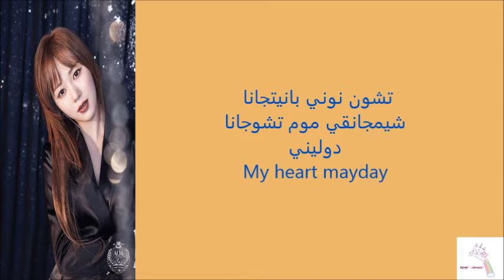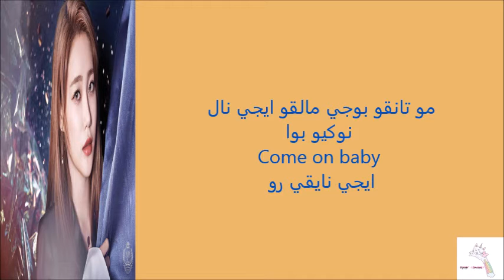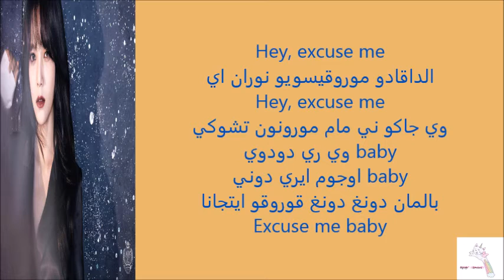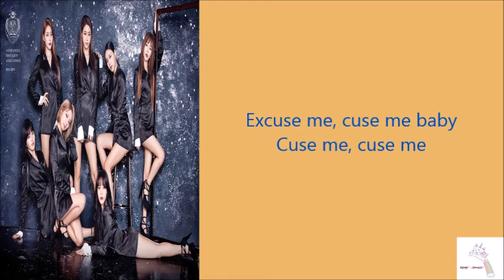AOA-Excuse me نطق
اتمنى يعجبكم يااحلى متابعين